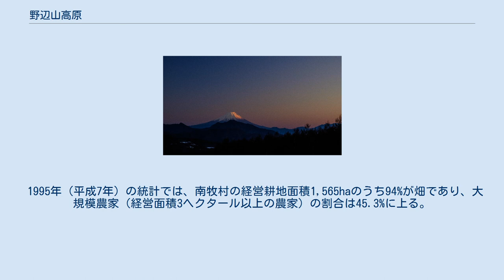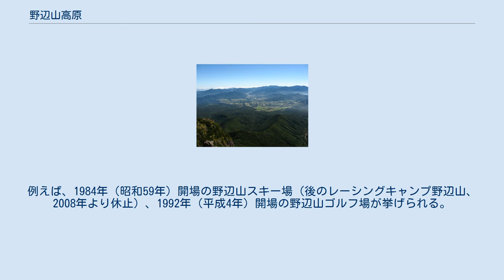野辺山高原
八ヶ岳山頂から見た野辺山高原 地図 小海線・野辺山駅付近の車窓 野辺山高原でのレタス収穫風景（2010年8月） 野辺山高原のレタス畑 野辺山高原（のべやまこうげん）は日本・本州の中央部、八ヶ岳東麓の裾野、秩父山地の西端にある高原。
長野県南佐久郡南牧村に属し、主に野辺山駅周辺の地域をいう。
東隣の川上村を含むこともある。
 スキー場や観光牧場など各種レジャー施設がある。
JR小海線の野辺山駅は、JRの駅で最も標高の高い所にある（海抜1,345.67m）。
JRの線路で最も標高の高い地点も野辺山高原にある（海抜1,375m）。
 電波天文学の国際的な拠点の一つである国立天文台野辺山宇宙電波観測所が置かれており、直径45mの電波望遠鏡をはじめ各種のパラボラアンテナが高原の風景の中に立ち並んでいる。
また、信州大学農学部附属アルプス圏フィールド科学教育研究センター野辺山ステーション（旧・野辺山農場）、筑波大学農林技術センター八ヶ岳演習林といった教育・研究機関も立地する。
 高原野菜が名産品で、野辺山高原レタス、野辺山高原キャベツがある。
牧場があり、牛乳が産物となっている。
春の訪れは下界よりは遅く、桜の見頃はゴールデンウィーク辺り。
夏は涼しく、避暑地として観光客で賑わう。
秋は紅葉がきれい。
冬は寒く、八ヶ岳おろしと呼ばれる風が吹くが雪は少ない。
 野辺山高原は、近世初期まで家や集落がまったくなく、甲斐・信濃間の交通路としては、八ヶ岳南麓に甲斐から佐久方面に抜ける佐久甲州街道（現在の国道141号）や、戦国時代に甲斐武田氏が甲斐から信濃諏訪郡へ向かう道として整備されたとする棒道が通るのみであった。
 そこで、江戸幕府は1606年（慶長11年）に板橋村、1686年（貞享3年）に矢出原新田を置き、冬の交通と旅人の安全の確保の任務を負わせた。
村の農家は「とうね」（当歳馬＝馬齢0歳の馬）を主に生産し、明治時代に軍馬の生産が奨励されると飼育頭数は急増した。
1886年（明治19年）には川上村原と南牧村海尻に牛馬競売市が開かれ、翌1887年（明治20年）には両者を統合して海ノ口市場ができた。
島崎藤村の『千曲川のスケッチ』には当時の海ノ 口市場の賑わいが描かれている。
また、2,500haの海ノ口牧場（1900年〔明治33年〕開設）を始めとして相次いで牧場が造られた。
 大正時代に入るとキャベツや水稲栽培が試みられたが、多くの農家は馬の飼育と自給的農業を主に営んでいた。
商業的農業が始まるのは、1934年（昭和9年）に菅平高原で栽培技術を学んだ若手開拓者らによるハクサイの試作が成功してからである。
翌1935年（昭和10年）に野辺山高原蔬菜出荷組合が35名の組合員で組織され、1938年（昭和13年）には大滝農場が開かれ、養豚やジャガイモ・トウモロコシの栽培が行われるなど、商業的農業は拡大するかに見えたが、第二次世界大戦に突入したことで商業的農業は中断した。
1941年（昭和16年）に文部省の学校連合訓練所が、1942年（昭和17年）に大日本帝国陸軍東部51部隊の野辺山演習地が開設され、1945年 （昭和20年）には学校連合訓練所が三重海軍航空隊の特攻隊訓練に使われるなど軍事色が強まった。
 終戦後の1945年11月には「緊急開拓事業実施要領」に基づき、約170世帯が入植し、自給的農業に従事したが、厳しい気候条件と恵まれない土壌のため、開拓農家は約2年で50世帯まで減少した。
そこで、7つに分かれていた開拓組合は1948年（昭和23年）に野辺山開拓農業協同組合に一本化された。
1949年（昭和24年）の青果物統制の廃止、1950年（昭和25年）の朝鮮特需の後押しもあり、商業的農業が復興を果たし、ダイコンの栽培が増加した。
野菜の栽培に使う堆肥を得るため、1953年（昭和28年）にニュージーランドから14頭のジャージー種（乳牛）が輸入された。
同年、振興対策事業が始まり、野辺山駅前の46 戸が計画的に移転し、散村景観を呈するようになった。
1960年代後半より牛乳価格の下落により酪農は衰退するが、野菜栽培は増加を続け、野辺山は日本を代表する高原野菜産地となった。
 高原野菜栽培の歴史的展開については歴史の節を参照。
 1995年（平成7年）の統計では、南牧村の経営耕地面積1,565haのうち94%が畑であり、大規模農家（経営面積3ヘクタール以上の農家）の割合は45.3%に上る。
また、年間の農産物販売金額が1,000万円を超す農...